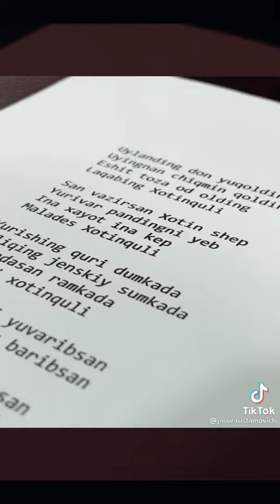19 июня 2021 г.